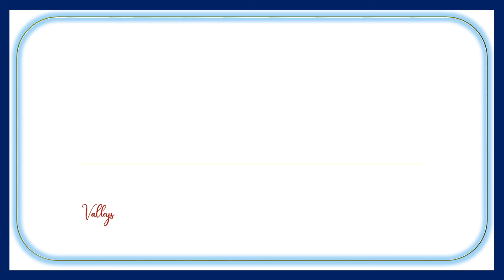(رأينا ورداً)مازن تهجي خلدوني ومقطعي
مَلك
رأينا وردا